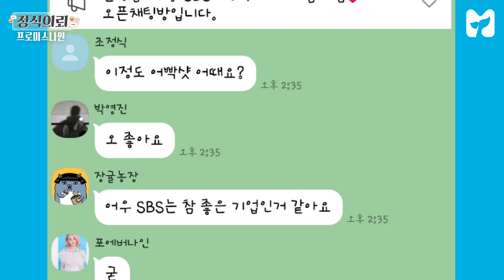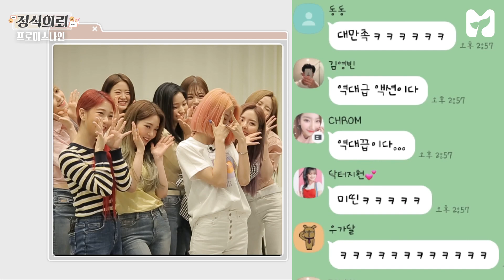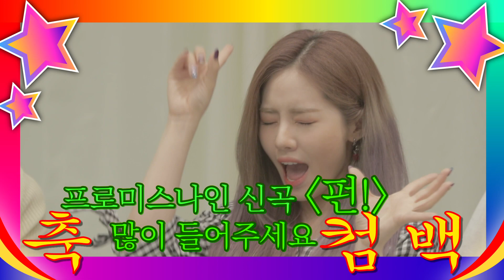본격 저세상 귀여움! 프로미스나인(fromis_9)의 FUN!한 신곡 홍보영상 제작기 [정식의뢰] 1회 by 모비딕 Mobidic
[이벤트마감] 올 여름을 시원하게 날려버릴 신곡 FUN!과 함께
모비딕을 찾아온 프롬이들의 신곡 홍보영상 제작 의뢰!
※ 07:03 ☜프롬이들의 신곡 홍보 영상 점수를 매겨주세요! ※
추첨을 통해 프로미스나인 친필 싸인CD(3장)를 선물로 드려요(੭•̀ᴗ•̀)੭❤
모비딕의 정식의뢰 많이 사랑해주세요❤

✔기   　 간 : 이벤트 마감
✔발   　 표 : 6/17 커뮤니티 공지
✔상    　품 : 프로미스나인의 친필 싸인 CD(3장)

※ 개인정보 기준 중복 당첨자 제외 ※